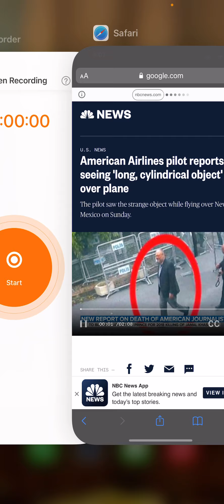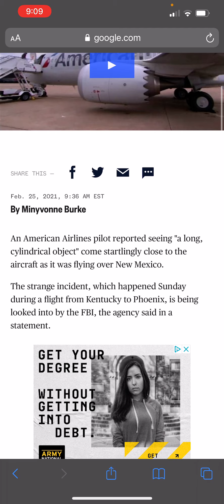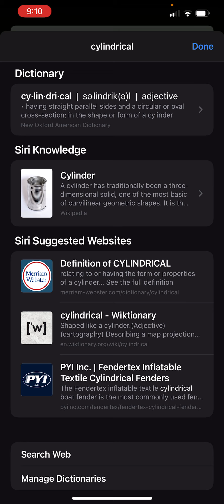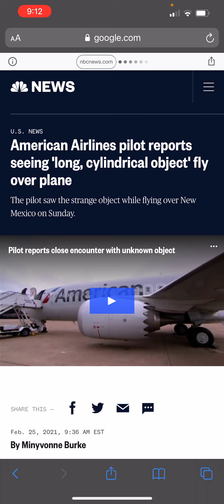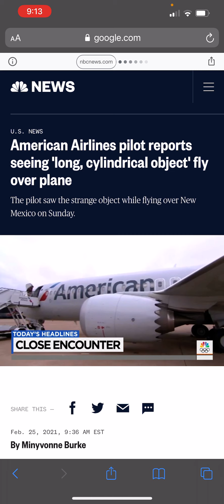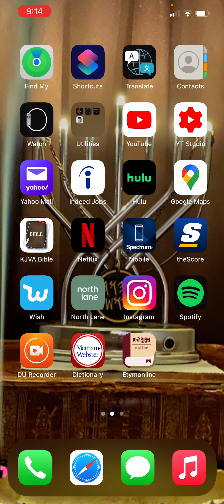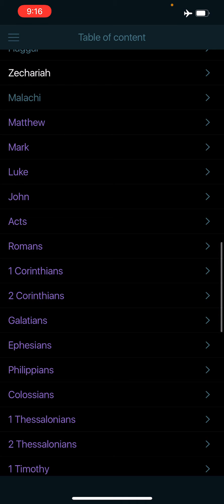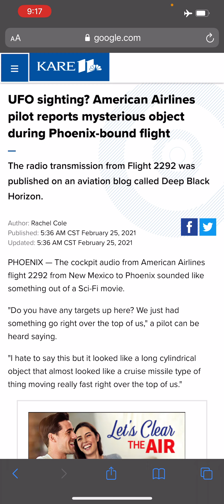Pilot Encounters Chariot ✈️🛸⛅️